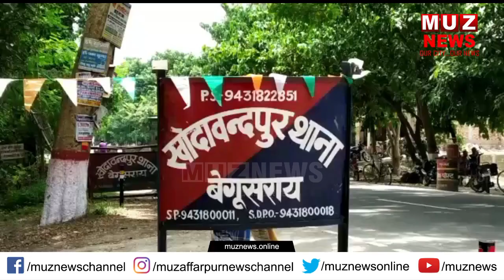बेगूसराय : अज्ञात युवक का श’व मिलने से सनसनी